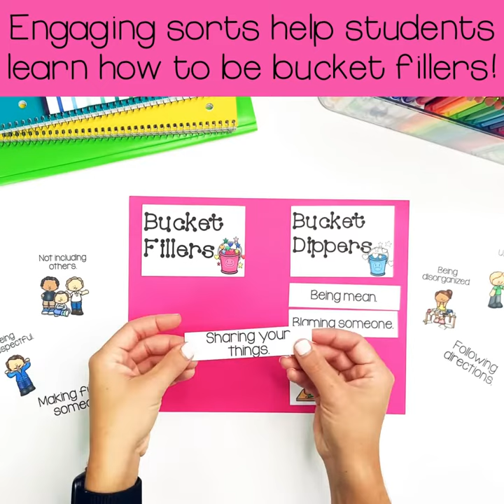Bucket Filler Activities Video with Music